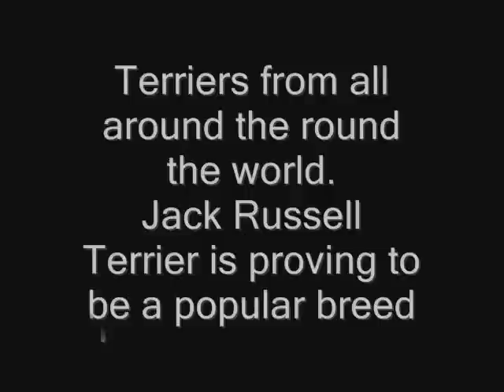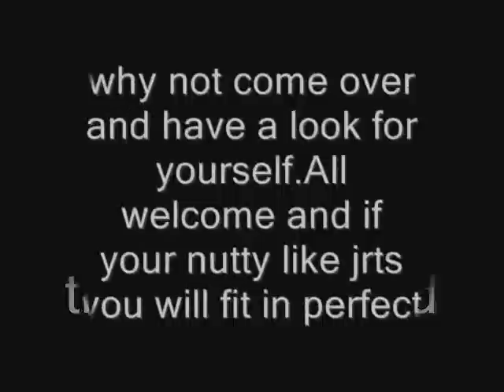Jack Russell Terrier Group (On facebook)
If you love your JRT and want to share the stories, tips, photo's fun ... join :o) xx